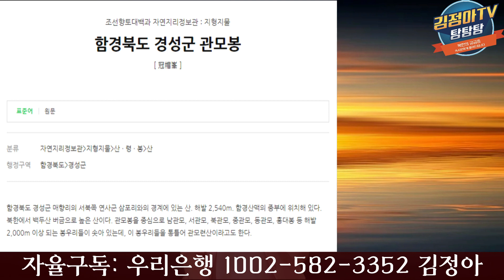NO. 87 [200kg 메돼지와 북한군 사관장의 결투]